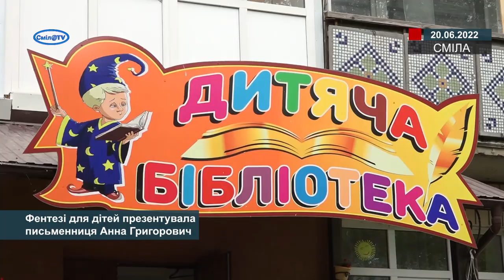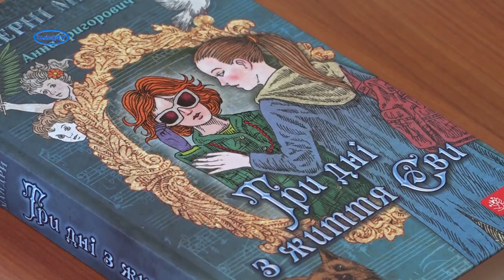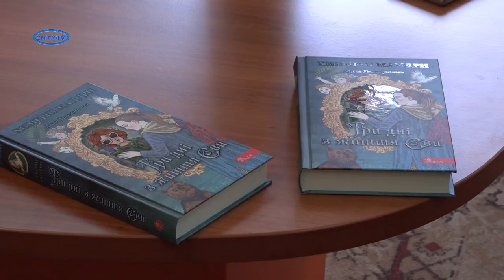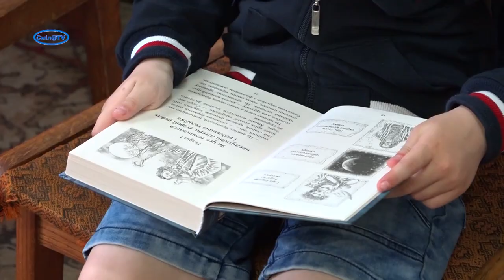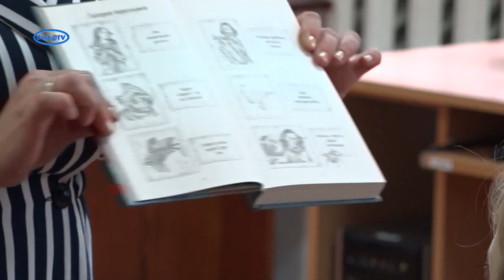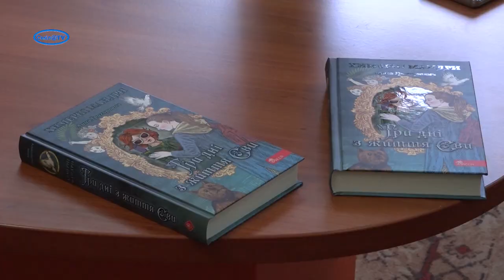Фентезі для дітей презентувала письменниця Анна Григорович